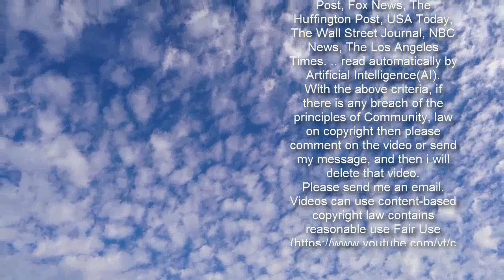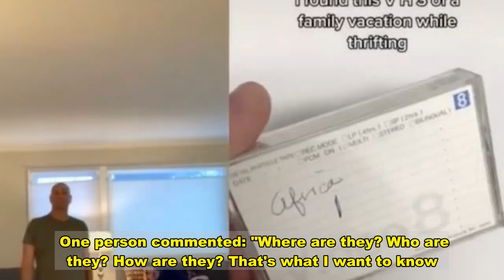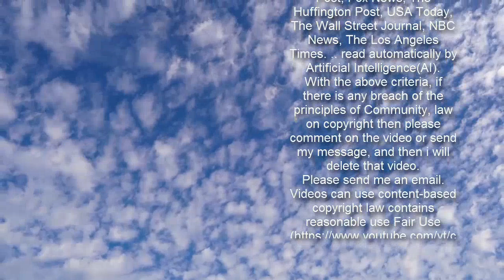Strangers reunite man with 32-year-old family video discovered in a charity shop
A long-lost video of a family on holiday was returned to its' owner, thanks to a stranger’s generosity and TikTok.  Jono Marcus had assumed that the video of him visiting Kenya with his mum and dad in 1989 was long lost after his mum moved house in 2016.  It’s especially poignant because his father, pictured on the sweet video is now dead, while Jono is now 54-years-old.   "It’s just a breath. It’s a snapshot of someone who seemingly has no care in the world – and I did have no care in the world, it seemed if I recall. It was a good time," he told My TV.    David Gutenmacher, who runs the Museum of Lost Memories, spotted the video in a charity shop in New Jersey, US, and posted a video of it on TikTok.   "I found this VHS of a family vacation while thrifting so I bought it, took it home and digitised it," he explained in the viral video.  The video ended up being viewed over two million times, which didn't surprise Gutenmacher.  He said: "With everything going on these days, people just want to see good in the world and a story like this is perfectly wholesome."  People were left desperate for the people in the video to be reunited with the lost tape.   One person commented: "Where are they? Who are they? How are they? That's what I want to know."  Another said: "It's crazy to me when they filmed this that they had no idea that thousands of people someday in the future would watch it."  One viewer named Julie decided to contact Wesleyan University, Jono's alma mater, after spotting a man wearing a top with their logo.  The current swimming coach then put her in touch with their predecessor, who identified Jono.   She then left him an answerphone message, where she explained that he was trending on TikTok.   "I said ‘Please send me a link,’ and sure enough, she sent me a link and there I was with my mom and dad," the 54-year-old told ABC7.   After graduating from uni. Jono flew to Europe in 1989 before meeting his parents in Kenya, where they enjoyed a family video.  He shared a video on TikTok with photographs from that holiday and showing his reaction to the viral clip.   He even dressed up in the dungarees he appeared to be wearing in the video, and jokingly recreated the poses.  And he paid tribute to his father, who died in 2015.  The now 54-year-old said he was overwhelmed by the video - especially after a tough 2020.  He said: "It more sparked a feeling of youthfulness and playfulness that I may have put on a shelf, I think in part due to the pandemic and a part due to just getting to the rut of working hard, keeping the kids safe and entertained, I guess, during the pandemic.”  People were left open-mouthed that he was reunited with the sweet video.  One person wrote: "I have chills."  Another replied: "When the internet is used for good it's the best thing."  A third added: "Sometimes things like this remind me that the internet can be a beautiful thing."